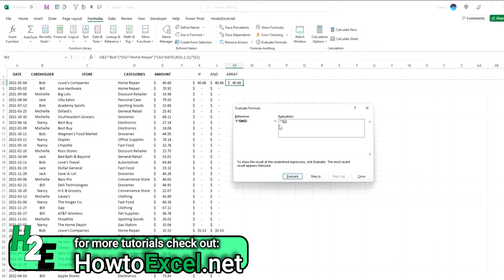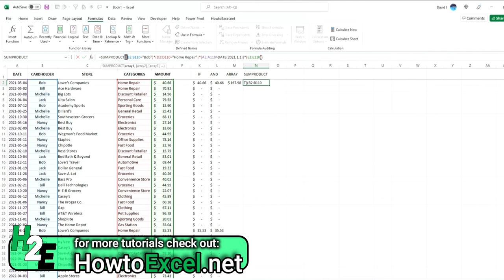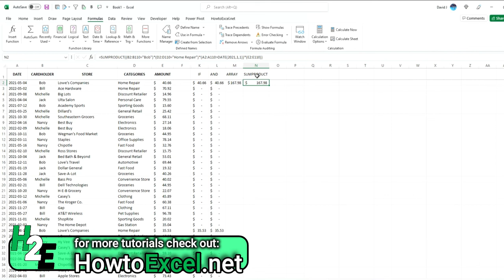How to Avoid Using Nested IF Statements in Excel